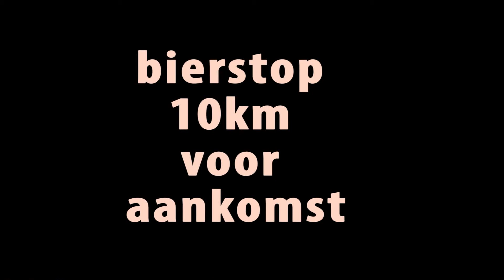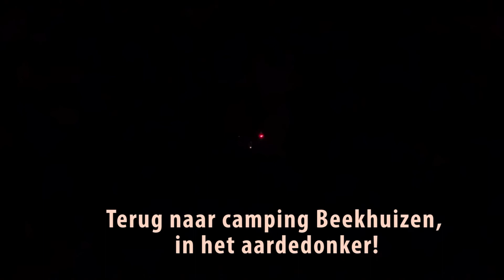Kopie van Notenfeestje 25 jaar nieuwe poging